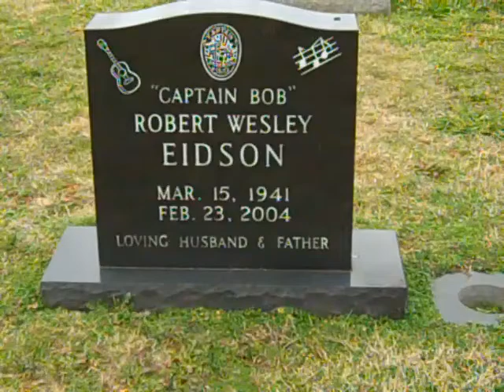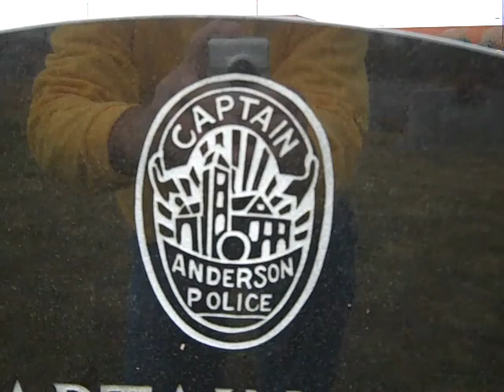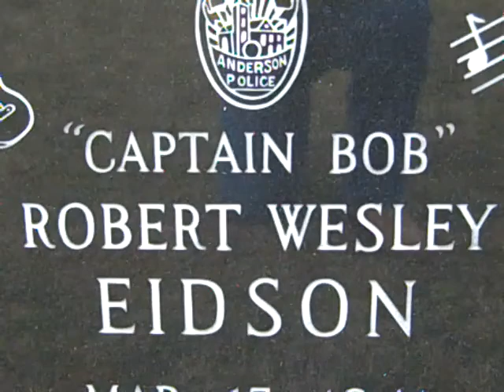Bob Eidson "Morgan Jones's Store" Org.recording